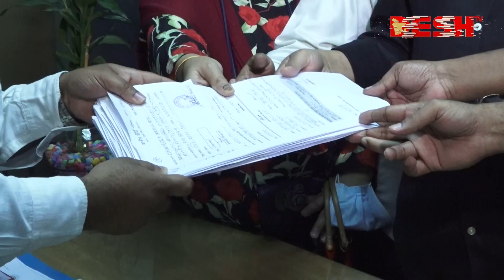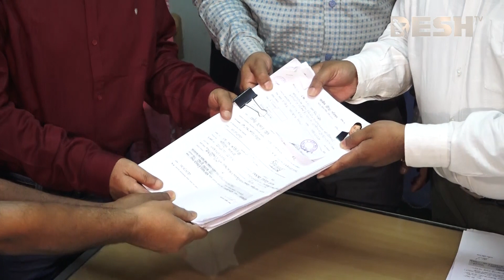ব্যাডমিন্টন ফেডারেশনে বইছে নির্বাচনি হাওয়া | Badminton Federation | Desh TV